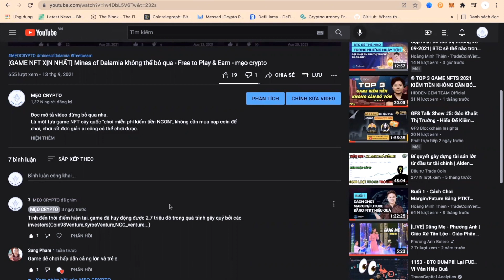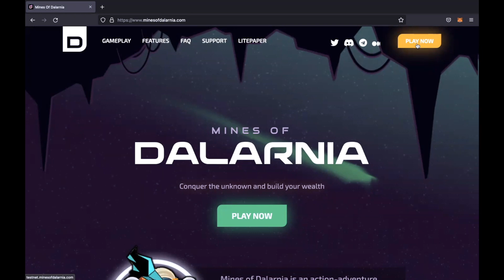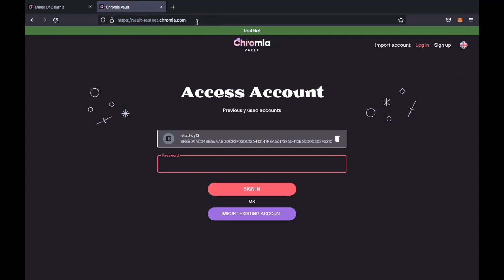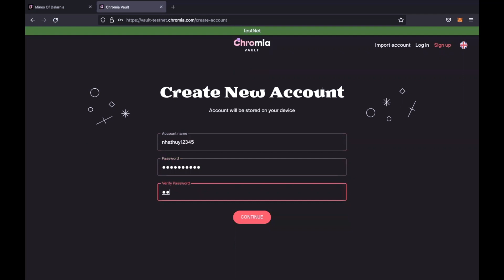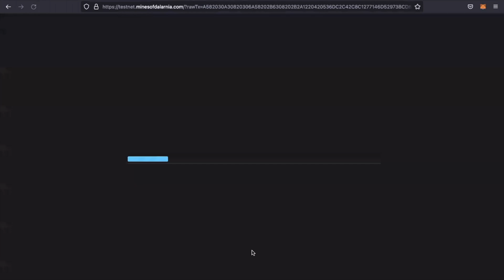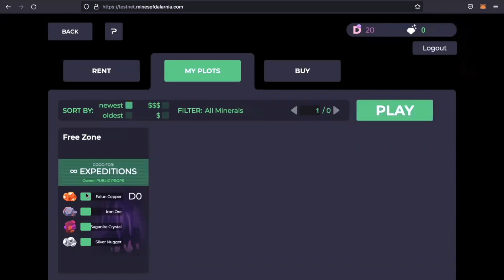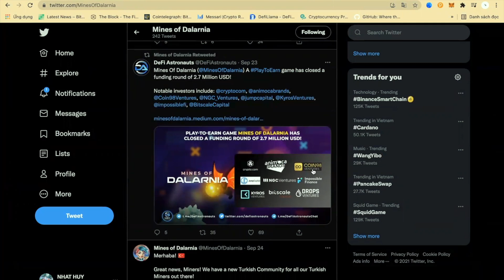Hướng dẫn chơi Game NFT Mines of Dalarnia - Chơi Free kiếm tiền Thật |Mẹo Crypto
Chắc chắn đây sẽ là 1 tựa game rất HOT khi open mainnet, mọi người cùng xem lại video Review về game để biết thêm chi tiết về Roadmap cũng như DEV của game nhé.
Kênh có phát triển thêm nền tảng CosTV cho ai muốn đăng kí: QKXDE )
✨Lưu ý: Mọi nội dung có trong Video là theo kinh nghiệm cá nhân và tìm hiểu từ các nguồn tài liệu. Đầu tư tiền điện tử mang tính chất mạo hiểm, Bạn nên cân nhắc về khoản chịu đựng được rủi ro, tất cả Thông Tin không được xem là lời khuyên đầu tư.

🌐 Anh chị em chưa có tài khoản sàn Binance, MXC, Hobi, FTX thì đăng ký ref này để ủng hộ mình nhé!